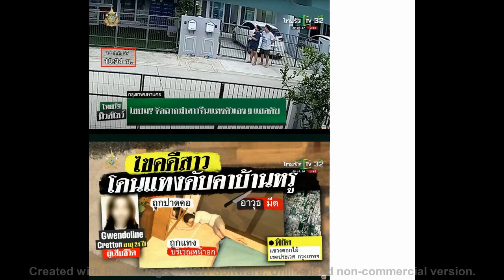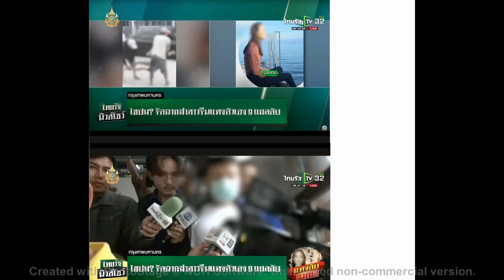24 歲香港女模特兒於泰國身中 9 刀身亡 ,香港男友涉殺人被泰國警方捕 ,香港入境處未接獲求助, YAHOO HONG KONG NEWS 2024